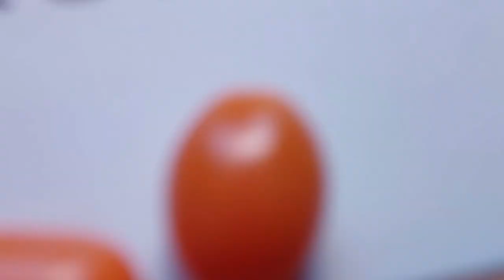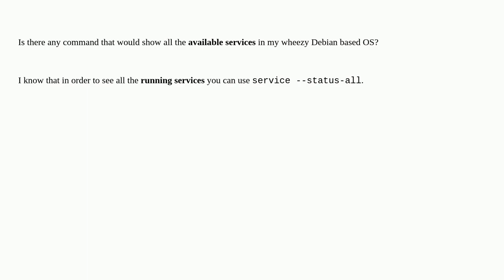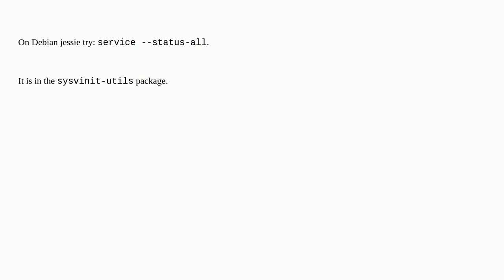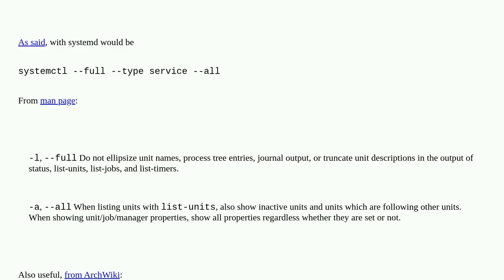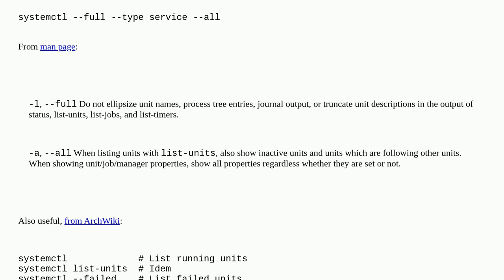Unix: List of available services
List of available services

A special thanks goes out to the community

  debian services